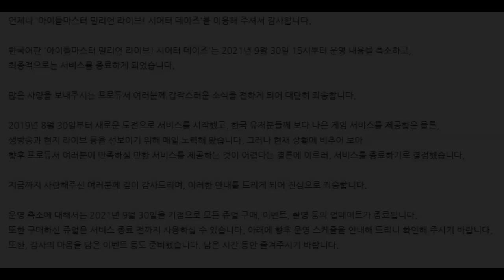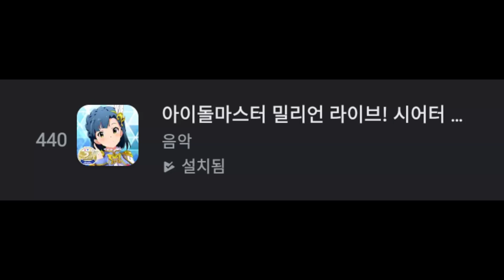그는 어째서 가버렸는가.... [글로벌 밀리시타 서비스 종료에 대한 생각]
서비스 종료 안내